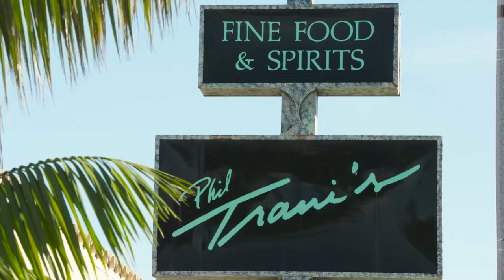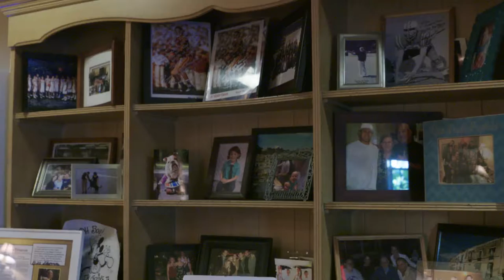Go Long Beach: Councilman Uranga visits Phil Trani's Restaurant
Seventh District Long Beach Councilman Roberto Uranga talks to Phil Trani, owner of one of Long Beach's premier restaurants for over 25 years, serving quality creative dishes made from fresh seafood, and prime steaks and meats that highlight the flavors of Europe.
What are some of your favorite Phil Trani's meals or memories?